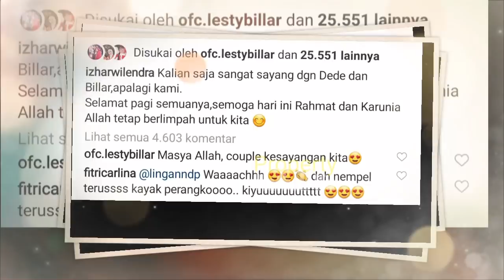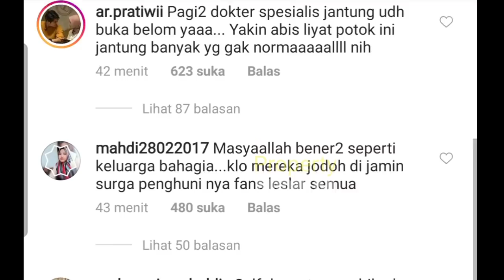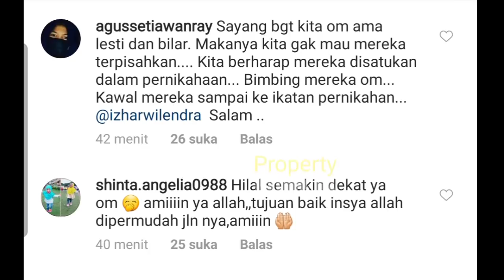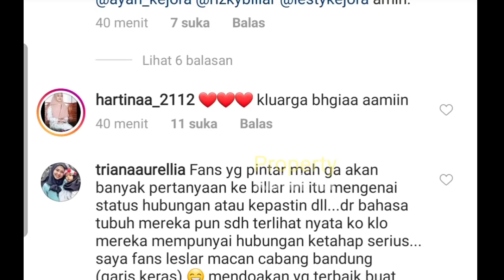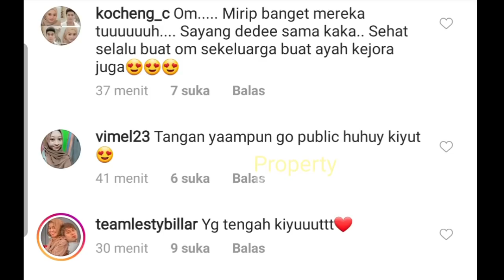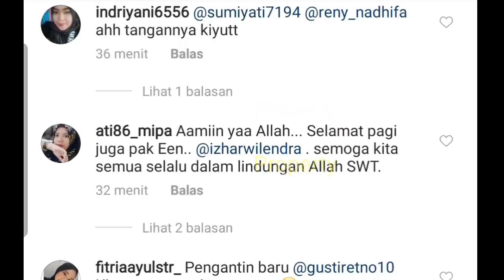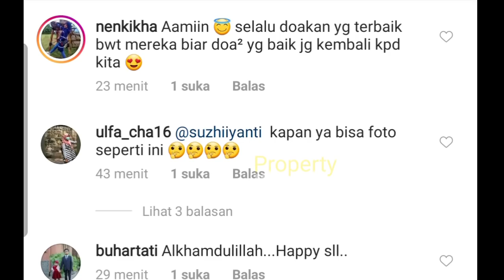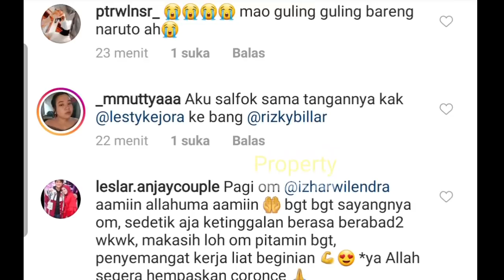Di Pagi Ini, MESRANYA Lesty Billar di MOMENT ini, Bikin Kiyut!!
Jangan Lupa: _
Thankz!!..